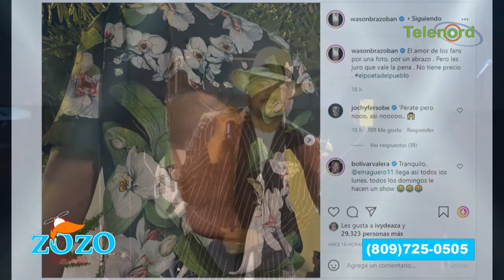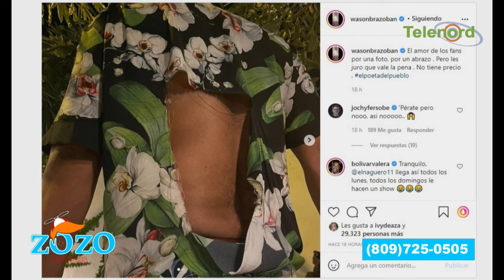Si Wason Brazoban no se cuida las fans lo van a matar